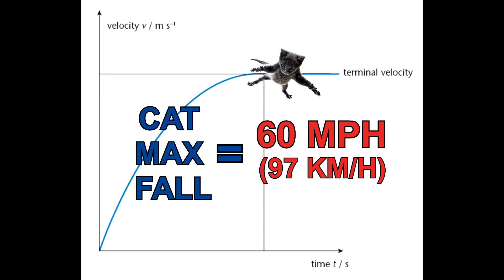How Do Cats Survive Falls From Really High Heights?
How in the world are cats surviving falls from 5 stories are more?